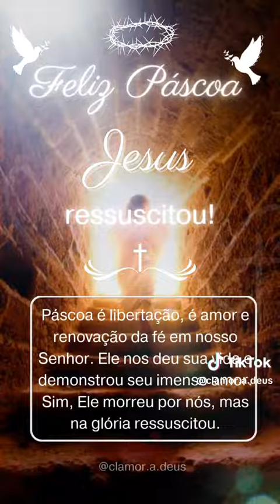pascoa bhfyp cake chocolate brasil familia jesus delivery easter deus casamento festa